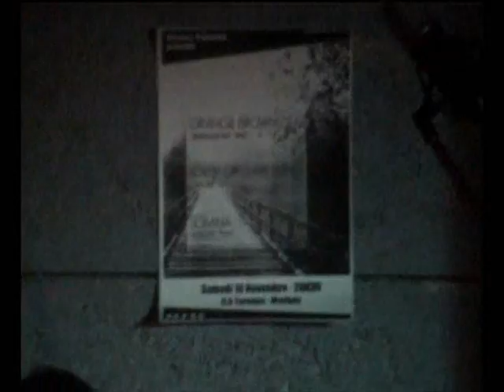Orange Brown 6 - Live @ CS Turennes, Reims [18-11-2006] PART2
Orange Brown 6
Live @ CS Turennes, Reims
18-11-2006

::: Setlist Part 1 :
1. Breathe Away - 2. Push It - 3. What Choice?

::: Setlist Part 2 :
4. House of Dogs - 5. Polaroid - 6. La Vaporeuse

::: Setlist Part 3 :
7. (In) Trouble Waters - 8. Interlude #1 + Back to Reality - 9. Polaroid (rappel)

Concert organisé et filmé par l'asso Hector Plasma